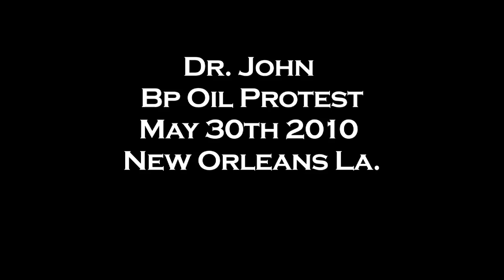Dr John Part 2 BP Oil Protest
Dr John Speaks out Against BP Part 2.

Bp Oil Protest May 30th New Orleans Louisiana.

Camera: J. Newby